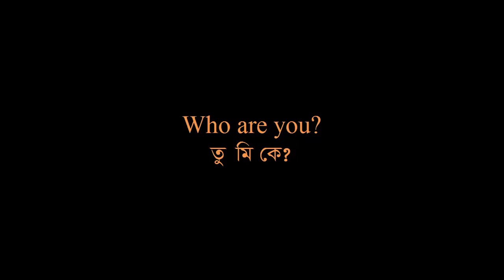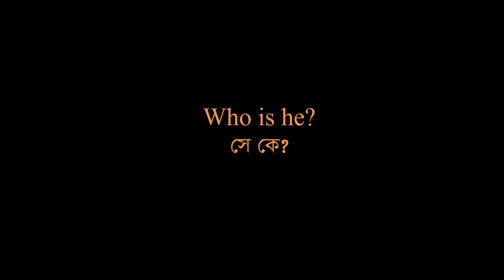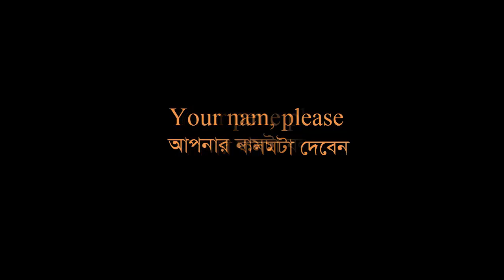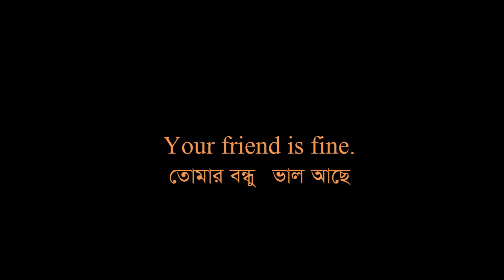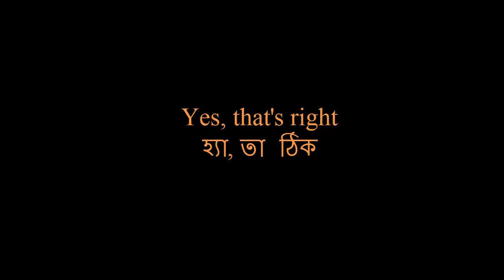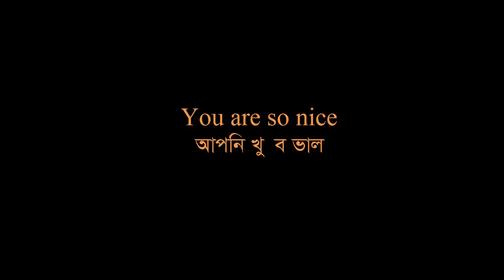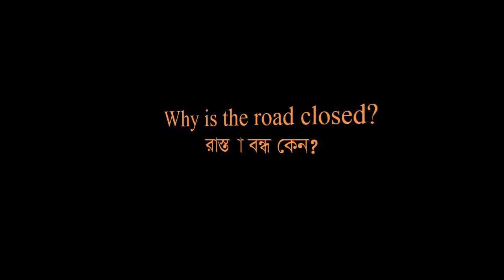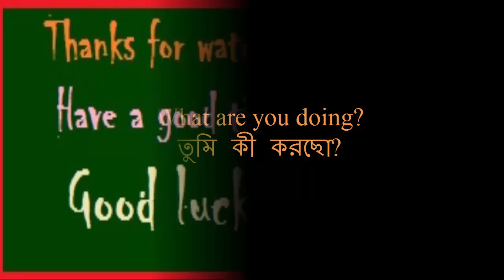Learn Spoken English at Home easily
Hi there!
Welcome to "Infinity Ahzee”. Learn Spoken English at Home easily and watch this video. My channel always tries to present instructive videos.
Thank you so much for being here.
Good Luck!